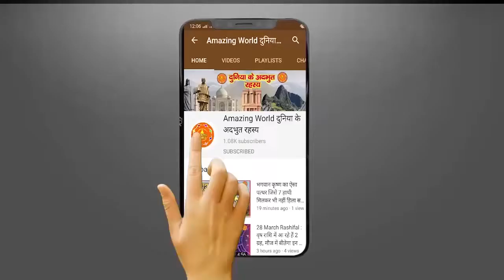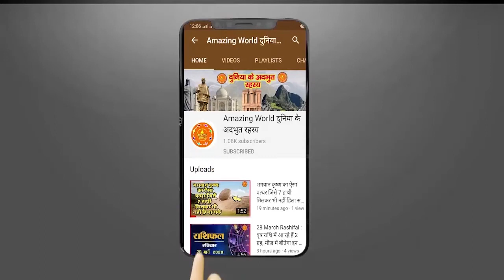दूध अगर बर्तन से उबलकर बाहर आ जाए तो कया समझना चाहिये , दूध उबालना शगुन अपशगुन | Amazing WORLD